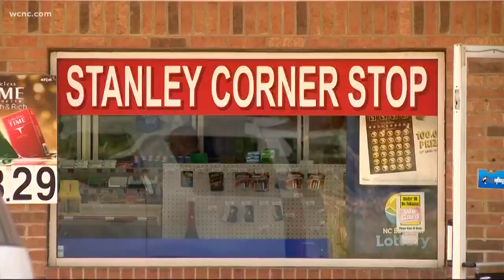Gas station clerk shot during robbery in Gaston County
Customers say the clerk is an older man that looked out for everyone. The clerk is expected to be okay. His name has not yet been released.